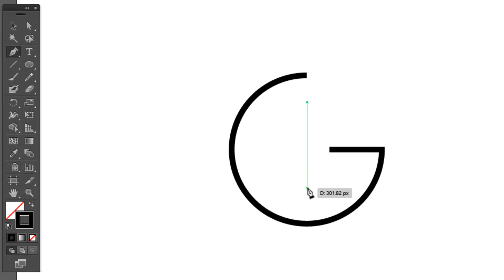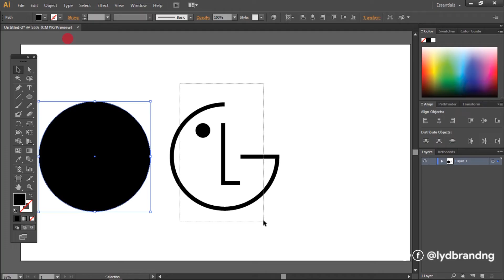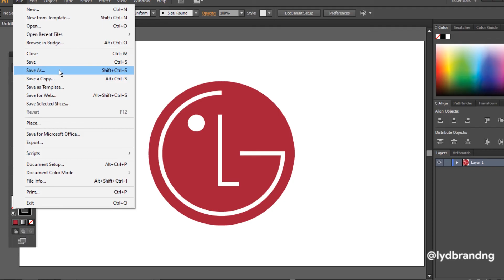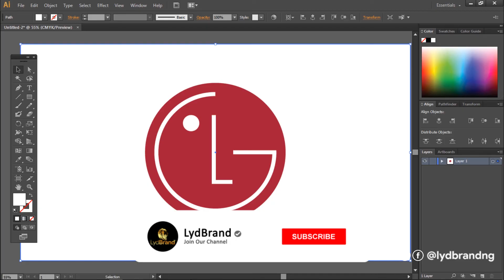LG Logo Design | Adobe illustrator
LG Logo design process in Adobe Illustrator.

LG is a South Korean conglomerate that works in electronics, petrochemicals, and mechanical engineering. It arose in 1947 after the merger of the Goldstar and Lucky brands. A few years later, the abbreviation “LG” was formed from their names’ first letters. In turn, she served as the basis for the famous motto “Life’s Good.”

BP Logo Vector File (On-Demand):
Ai, SVG, PNG, JPG, PDF

🥰 We appreciate your support and hope to serve you better. 🥰